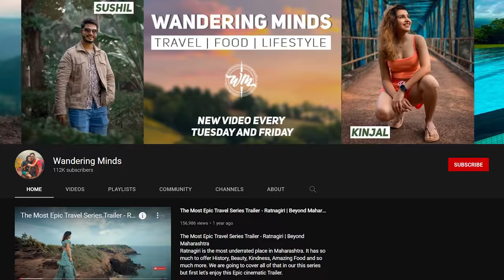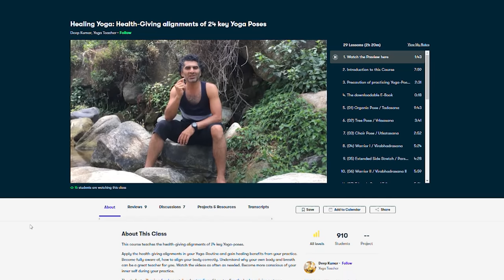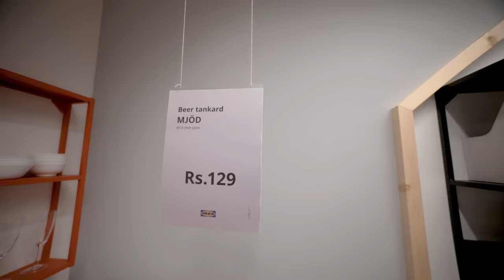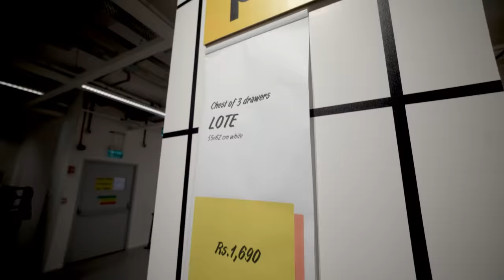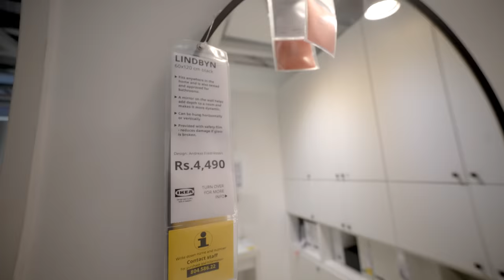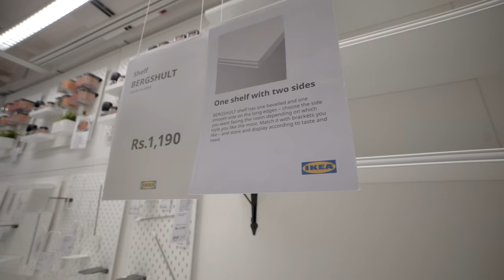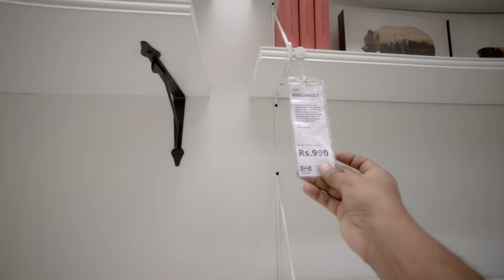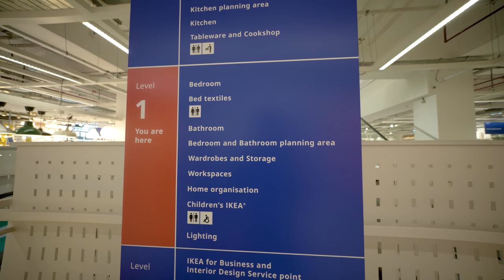Ikea Worli Mumbai Complete Tour With Prices - Renovating Our Home | Consultation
Main Camera Kit:
Sony A7sIII
Sony 14mm 1.8 GM
Sony 35mm 1.4 GM
35mm Substitute

Video Editing Laptop

Alternative and Affordable Light: